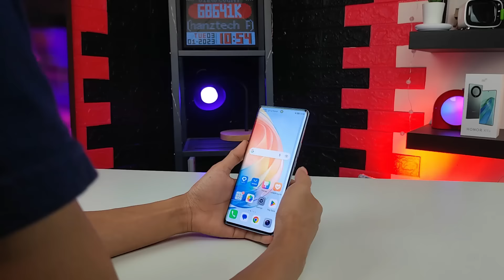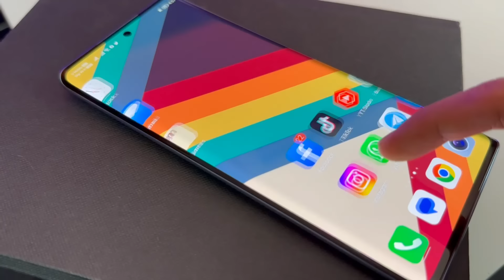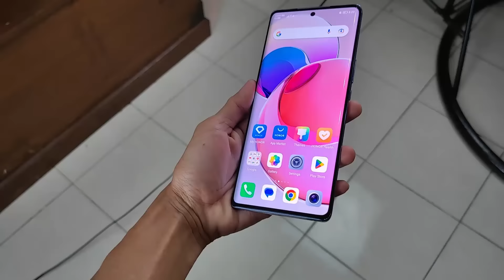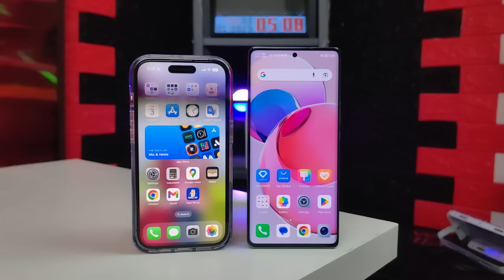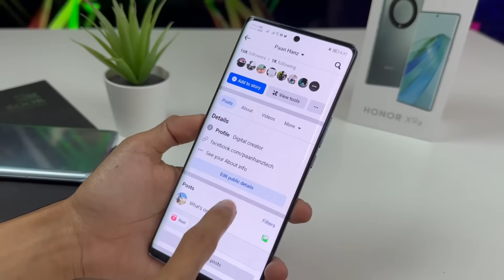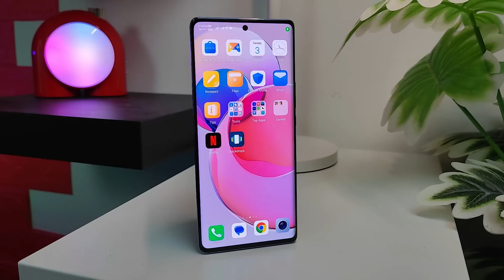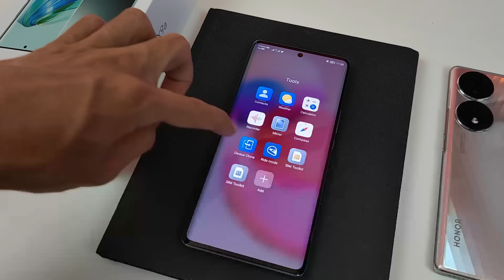HONOR X9a - RM1499 Dapat Skrin Curved Paling Susah Nak Pecah!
Nampaknya phone 2023 ni lain macam! RM1499 siap dapat skrin melengkung tahan lasak.